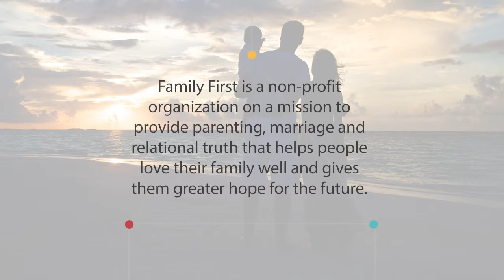The Story of Family First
Mark Merrill, founder and president of Family First, a national non-profit organization dedicated to helping people love their families well shares how Family First began and his vision for the future.